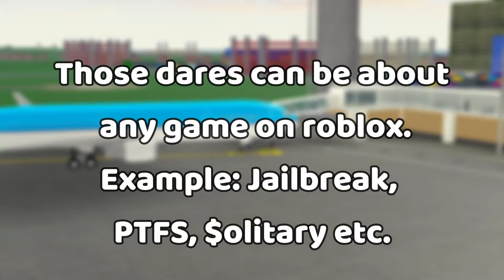300 Subscribers Announcement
Just an announcement.